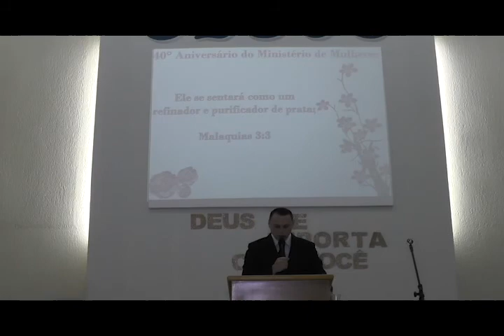ANIVERSÁRIO DO GRUPO DE MULHERES DA 1ª IGREJA PRESBITERIANA RENOVADA